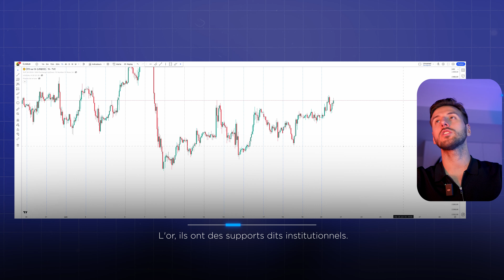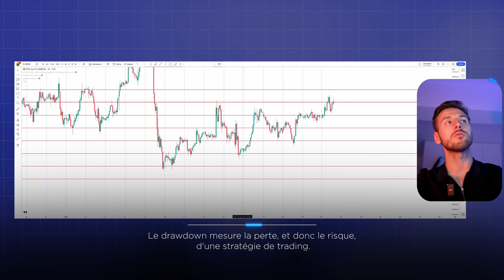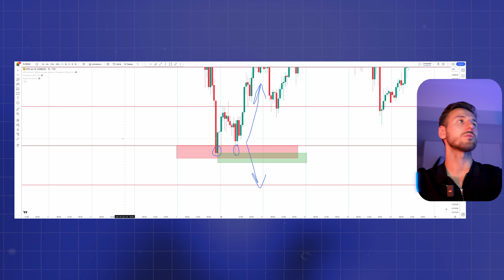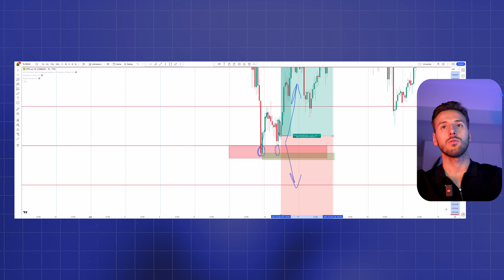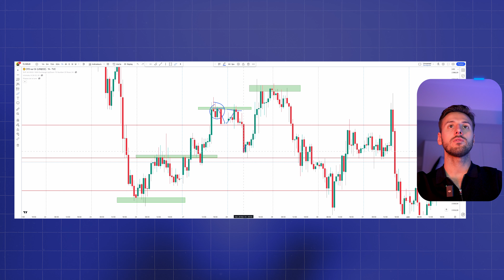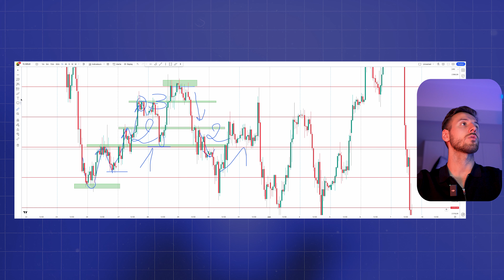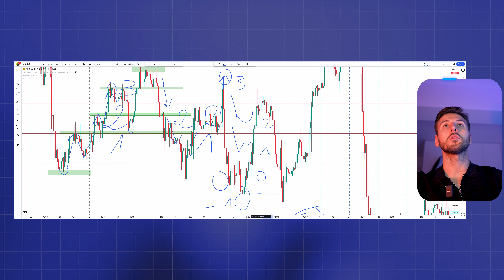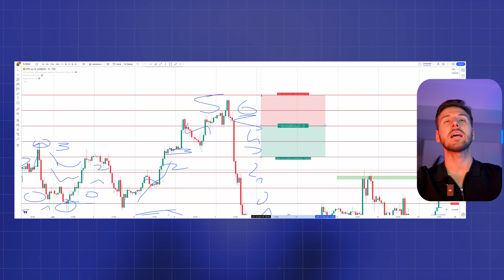STRATÉGIE DAY TRADING : +85% DE RÉUSSITE SUR LE GOLD